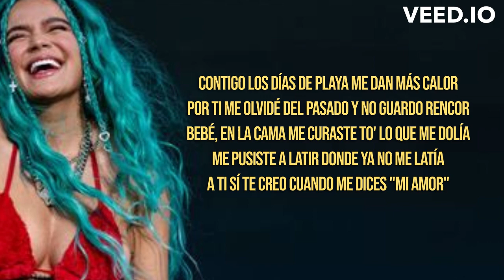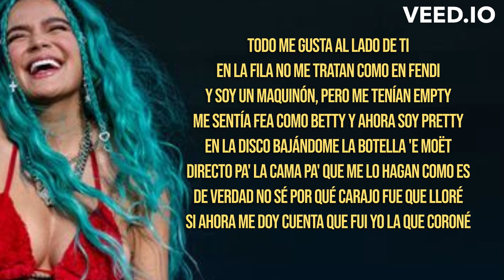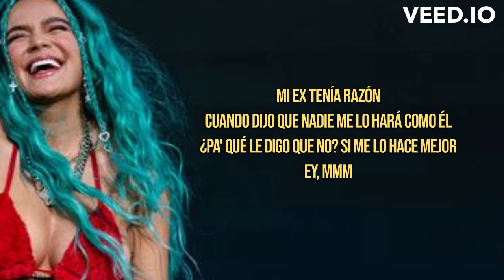Karol G - Mi Ex Tenía Razon (LETRA) Contigo los días de playa me dan más calor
LETRA:

Ey, mmm